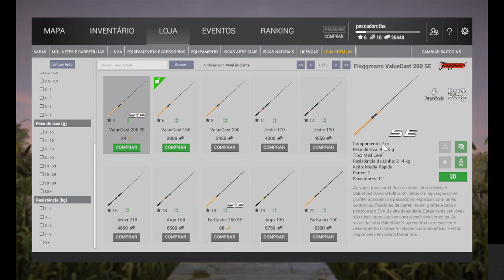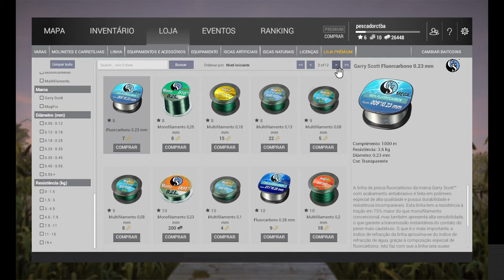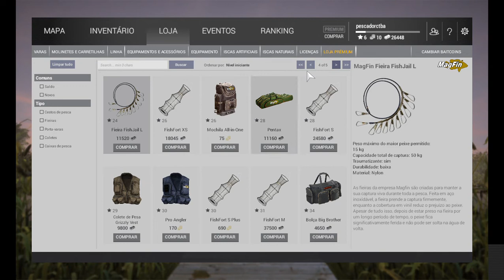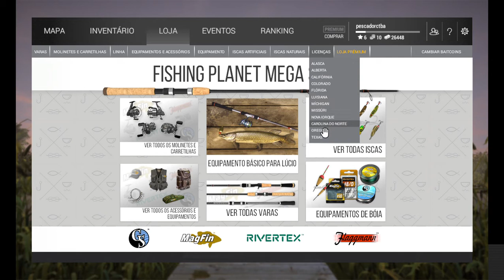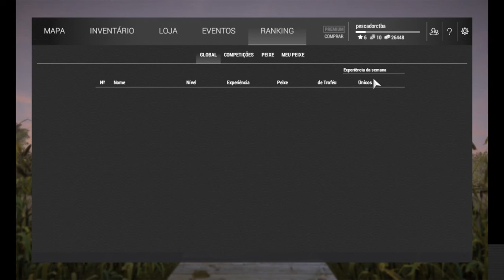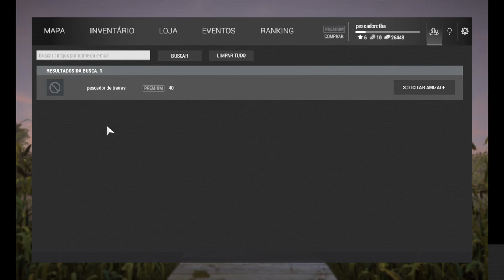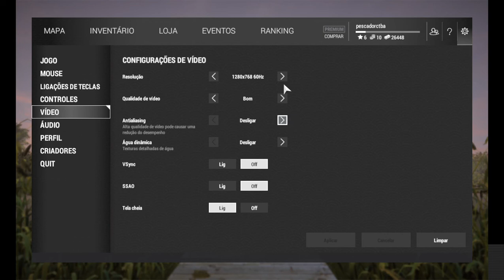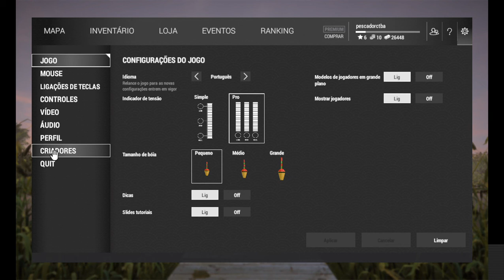FISHING PLANET TUTORIAL PARA INICIANTES PARTE 3 # CONHECENDO O JOGO#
OLÁ A TODOS , ESTOU ENVIANDO ALGUNS TUTORIAIS PARA OS PESCADORES INICIANTES NO FISHING PLANET, IREI DE ALGUMA FORMA TENTAR AJUDAR AQUELES QUE POUCO CONHECEM  O FISHING PLANET.

AGRADEÇO A TODOS E PEÇO DESCULPAS AOS MEUS INCRITOS DE LEVEL MAIS ALTO POIS ESSES TUTORIAIS SERÁ SOMENTE ALGUMAS INFORMAÇOES BASICAS QUE VOCÊS JÁ CONHECEM.

SIGA TAMBEM:

BRA- DIEGO REGIS

MSR GAMES

CARL-GAMES